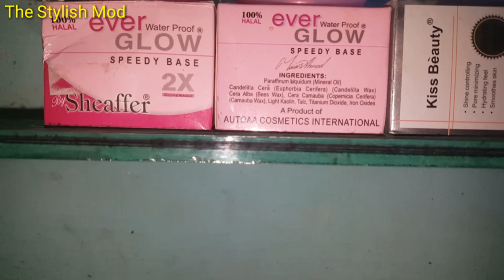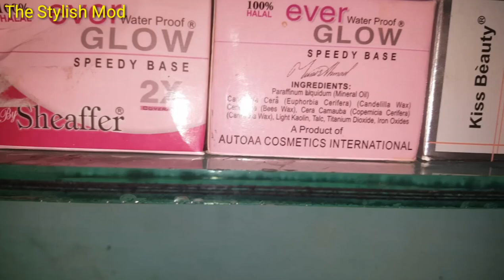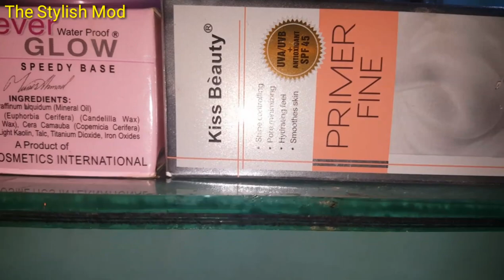How To Use Sheaffer Base with Easy Method in|Urdu/Hindi Beauty tips 2019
Asslam-0-Alikum Guys.
How are you i'm Eshal khan in this video i show about how to use sheaffer in easy method
and for every skin and girls can use easily at home. guys if you want to
make smoth base on your face so please follow this step. Watch my full video.

Skin touch new herble bleach cream for every skin (acne) How to do apply bleach cream |In|Urdu/Hindi:

whitening vaitamin E capsule for acne skin New Method beauty tips 2019 In|Urdu/Hindi

Remove nail polish without nail polish remover in Urdu/Hindi tutorial